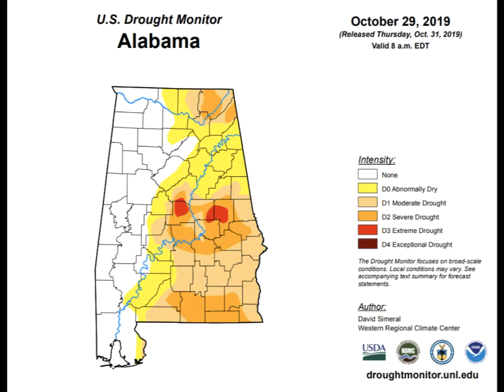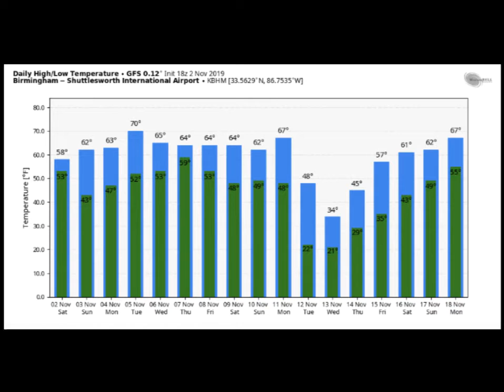Weather Xtreme Video for Sunday, November 3, 2019